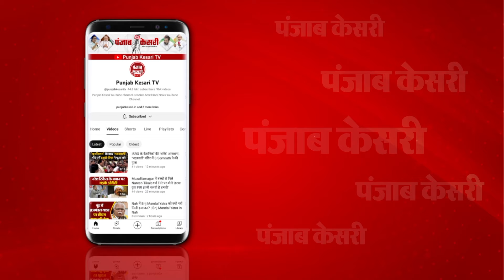Bareilly: एक मां ने अजीबोगरीब बच्चे को दिया जन्म, दूर दूर से बच्चे को देखने आ रहे लोग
उत्तर प्रदेश का जनपद बरेली... जहां शीशगढ़ कस्बे के एक निजी अस्पताल में एक महिला ने अजीबो-गरीब बच्‍चे को जन्‍म दिया है...बच्चा ऐसा कि जिसे हम आपको दिखा नहीं सकते हैं लेकिन ये जरूर बताएंगे कि आखिर इस बच्चा अजीब क्यों है...